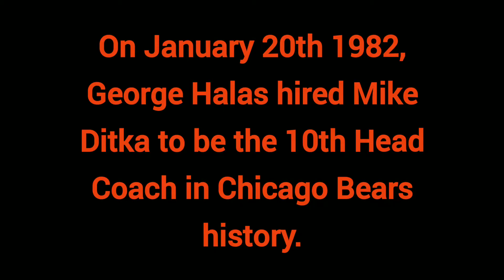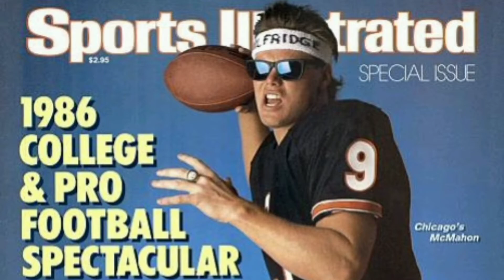1982 Chicago Bears Draft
1982 Chicago Bears Draft

1 QB Jim McMahon BYU
3 TE Tim Wrightman UCLA
4 WR Dennis Gentry Baylor
6 G Kurt Becker Michigan
7 DE Henry Waechter Nebraska
8 C Jerry Doerger Wisconsin